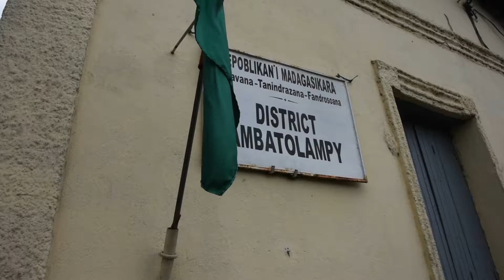Visite de terrain avant le 1er tour de l'élection présidentielle